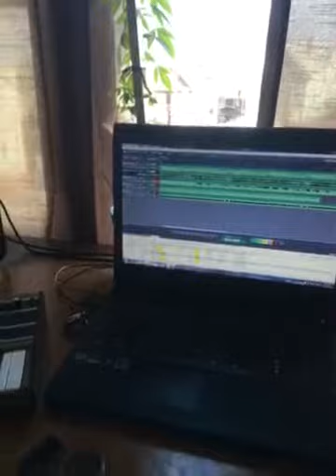Minus the impala